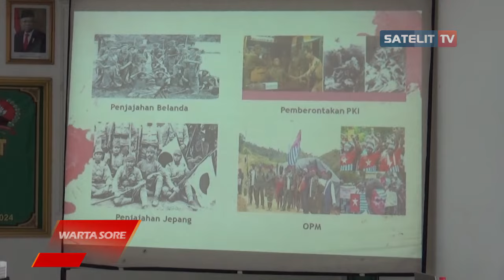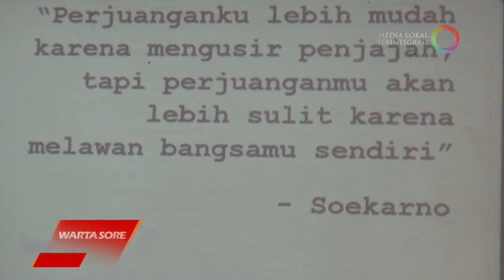KOMSOS, DANDIM BANYUMAS AKAN KERAHKAN PENJAGAAN PILKADA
Dandim Banyumas Letkol Arm Ida Bagus Adi Purnama akan mengerahkan tim untuk pengamanan Pilkada mendatang. Masyarakat juga dipertemukan dalam komunikasi sosial di Kodim untuk menjaga toleransi menuju Pilkada 2024.